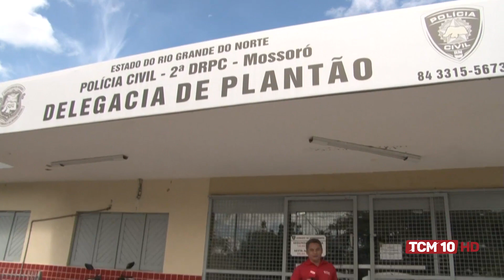Ronda Policial - Filho é preso por se apropriar de carro da mãe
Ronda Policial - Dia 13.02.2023